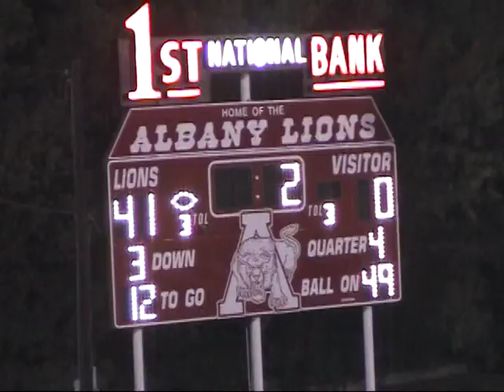albany lions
lions on a 4 game winning streak as they take on haskell indians... looking for another V